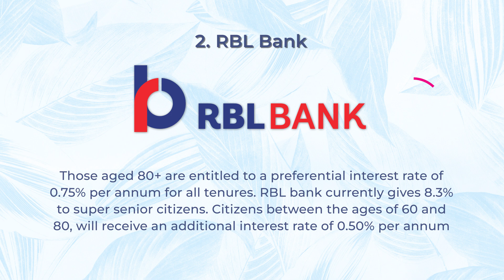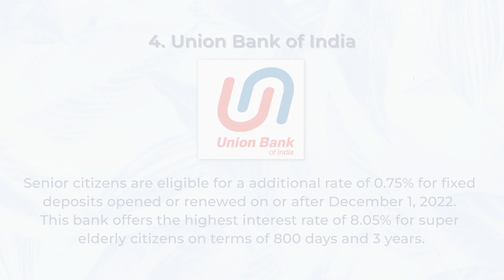4 Banks That Provide The Best Fixed Deposit FD Rates For Senior Citizens Over 80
Banks are known to offer senior citizens several benefits ranging from banking services, better interest rates, and sometimes even tax deductions. But do you know that there is another category above the senior citizens known as the super senior citizens?
Watch this video know about the current interest rates on fixed deposit for super senior citizen.